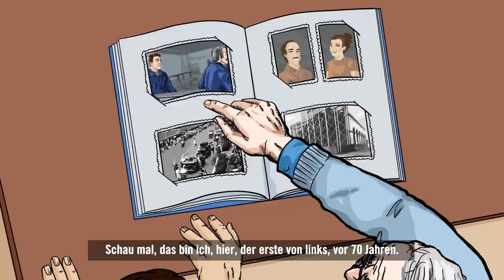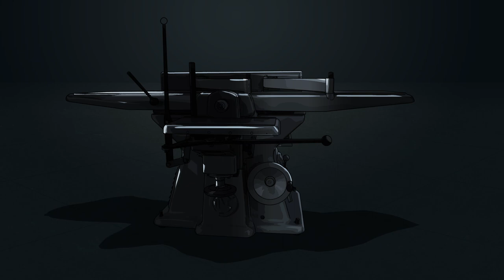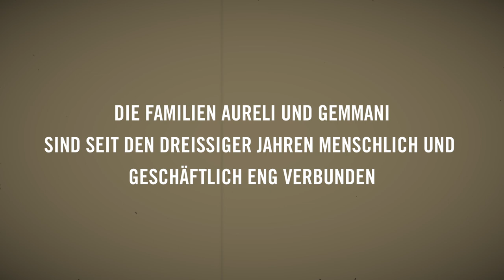"Arcurdev bèin - Don't ever forget" | Spezial 70°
Lanfranco Aureli und Giuseppe Gemmani, die Gründer unseres Unternehmens, sind die Protagonisten einer siebzigjährigen Geschichte voller Mut, Einfallsreichtum und Leidenschaft.
So entstand 1952 L'Invincibile, die erste Holzbearbeitungsmaschine von SCM, die ein außergewöhnliches weltweites unternehmerisches Abenteuer einleitete. Die Ursprünge hinter diesem ganz besonderen Projekt und die ethischen Grundsätze, die von den Gründern der Familien Aureli und Gemmani weitergegeben wurden, sind noch heute das schlagende Herz der Gruppe, wie das neue Animationsvideo der Scm Group zum 70-jährigen Jubiläum zeigt.